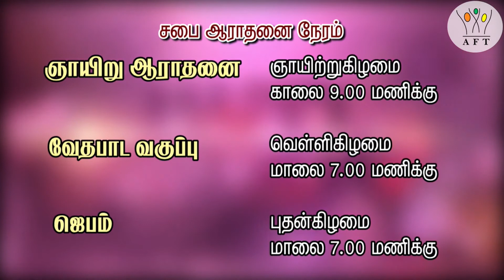VARUSHATHAI NANMAIYAL - AFT SONGS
APOSTOLIC FELLOWSHIP TABERNACLE- PONDICHERRY,   is a friendly environment that accepts you and makes you feel at home. With the Bible as the basis, we preach the gospel of Christ to help you fulfill your purpose. We aim at using every God given ability to serve you better at every opportunity. Growth oriented both in quality and quantity, since the Church grows in proportion to your growth.